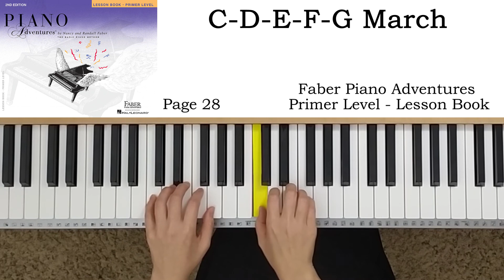C-D-E-F-G March (p.28) - Faber Piano Adventures Primer Level - Lesson Book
랜달 페이버 피아노 어드벤처 초급레벨
랜달 피아노 어드벤쳐 초급레벨

00:00 Normal playing
00:31 Slow playing
01:33 Normal playing
02:07 Slow playing